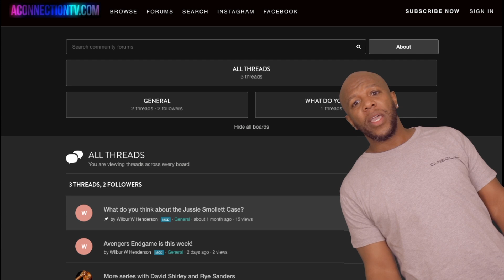The Circle Netflix Reality Show Episode 5 - 8 Review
Netflix describes the show as: “Status and strategy collide in this social experiment and competition show where online players flirt, befriend, and catfish their way toward $100,000.”

The series is described as “Big Brother meets Catfish.” In the show, contestants compete in what’s basically a popularity contest, Deadline explained. (In the UK they’re competing for what equals $65,000 in the U.S. On the Netflix series they’re competing for $100,000.) They all live in the same apartment complex but in separate homes and only interact through a social media platform called The Circle. They use their profiles to build alliances, flirt, and form groups. And they never actually meet in person.

The contestants don’t have to be truthful about who they are — they can catfish others if they want. (In the UK version, one man is impersonating his girlfriend, which according to trailers is also happening in the Netflix U.S. version.) In the UK version, their goal is to not be voted the least popular by the other people in The Circle. In the Netflix U.S. version, it appears that they’re trying to avoid being the person voted as “blocked.”

In the U.S. version, contestants rate each other from first to last, and their scores are averaged to determine hierarchy from highest to lowest. The two highest players will typically be named “influencers,” and the rest of the players may be at risk of being “blocked.” Influencers are typically the ones who choose who is blocked and thus eliminated from the game. But the blocked players can meet one contestant in person before they go, which adds to the drama.

The contestant who remains to the end wins $100,000.

About Aconnectiontv.com:
Aconnectiontv.com is the world's new diverse internet entertainment service with members all around the world enjoying WEB series, short films, cartoons, and feature films across a wide variety of genres. Members can watch as much as they want, anytime, anywhere, on any internet-connected screen. Members can play, pause and resume watching, all without commercials or commitments.

Commercial Info